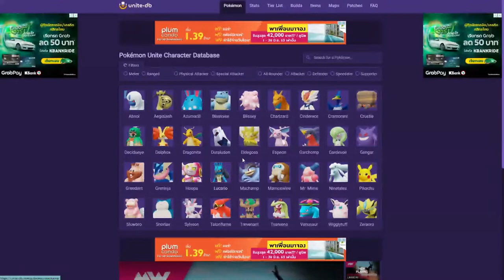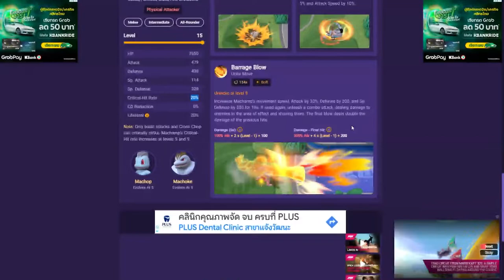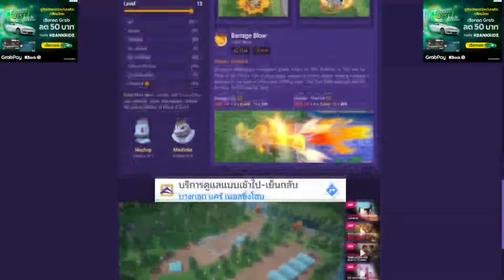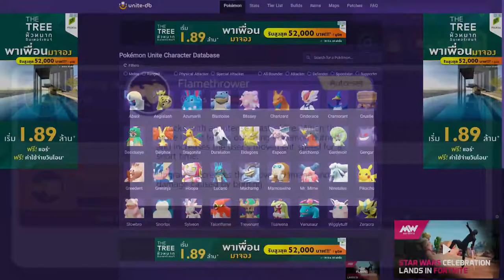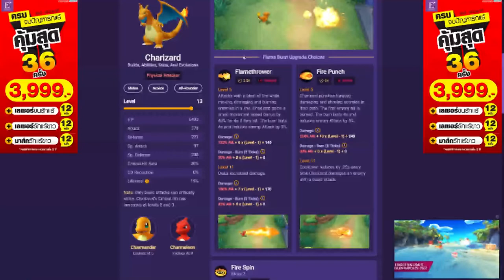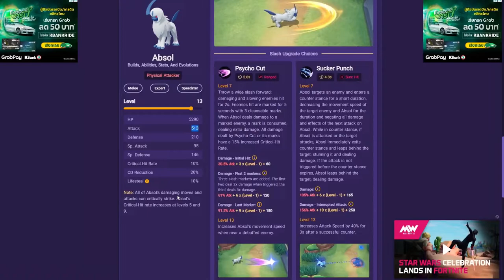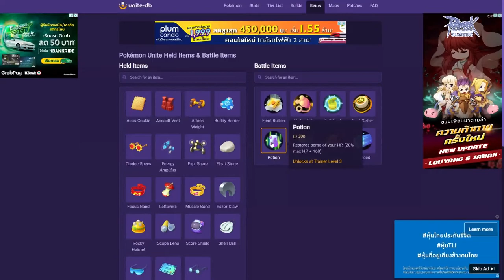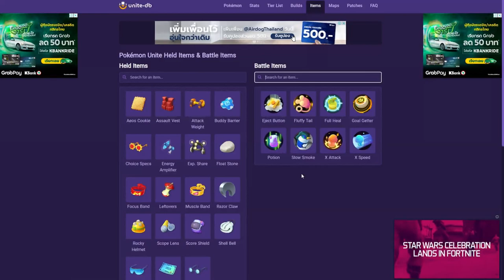[Pokémon UNITE] แนะนำวิธีเลือกใส่ Held Item & Battle Item